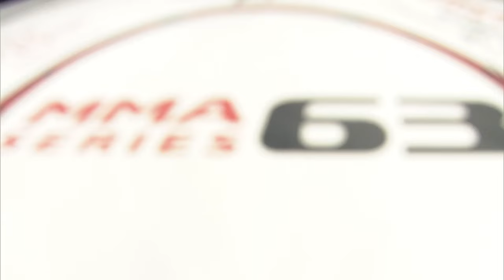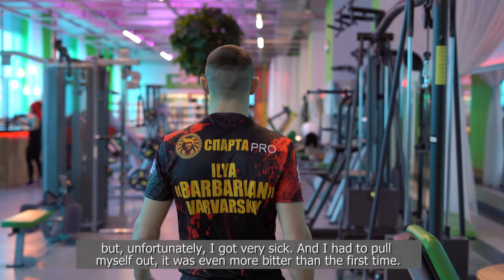ЗАЩИТА ТИТУЛА / Хатиев – Варварский / Артюхина – Кардозо / Меджидов - Вагабов / Минотавр – Садайлы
00:00 ММА Серия–63 Супер бои + основной кард + MMA Kombat
8:48 Джози Фабриэли (Бразилия) – Нина Харинова (Россия)
37:51 Джефферсон "Минотавр" Гонсалвес (Бразилия) – Зияд Садайлы (Россия)
54:10 Диана Воробьева (Россия) – Екатерина Макарова (Россия)
1:27:10 Руслан Меджидов (Россия) – Абдулбасир Вагабов (Россия)
1:56:08 Брена Кардозо (Бразилия) – Мария Артюхина (Россия)
2:32:21 Саид Хатиев (Россия) – Илья Варварский (Россия). Защита титула постоянного чемпиона в полулёгком весе